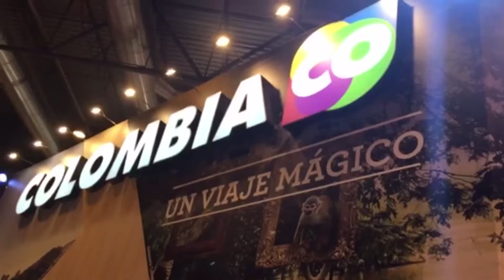Adriana Lucia en Fitur 2016